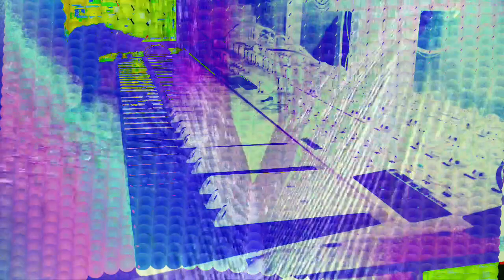Forms of sound made real from beyond all voids of nothingness - Structure without structure manifest